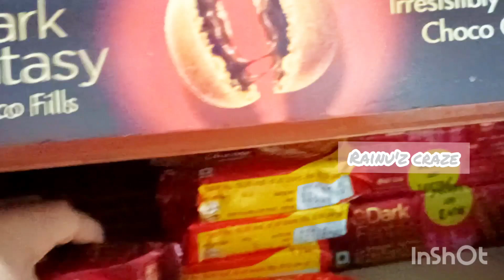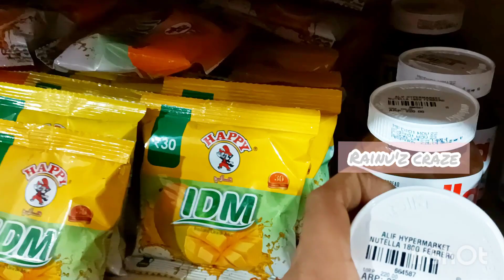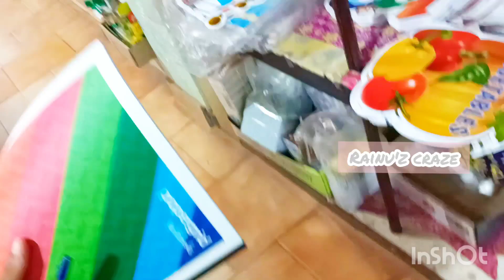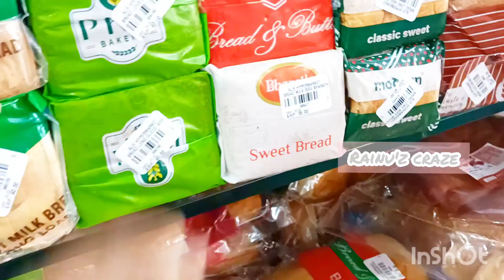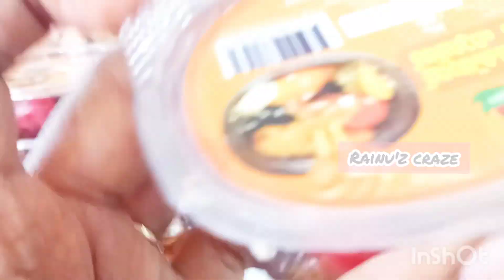ഒരു സാധാരണക്കാരിയുടെ purchase ഇങ്ങനെയൊക്കെയാ